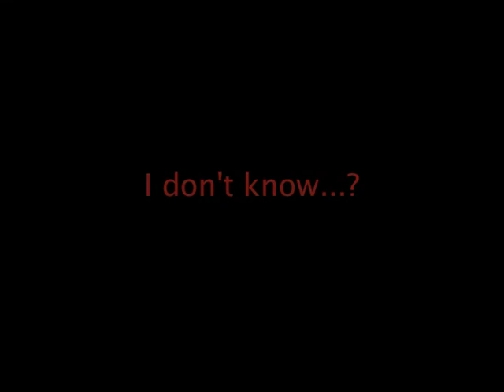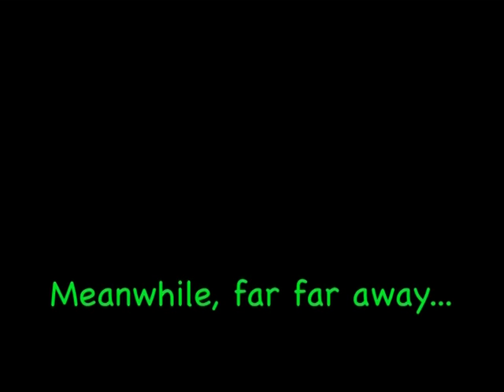Queensferry Christmas 2009